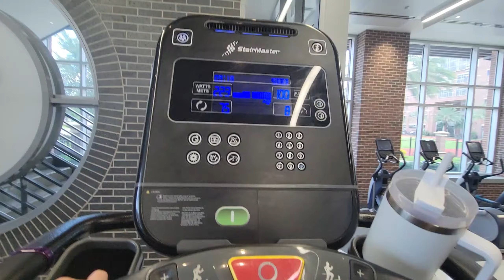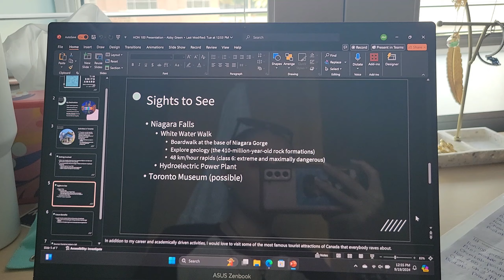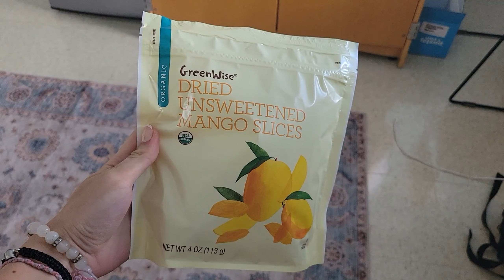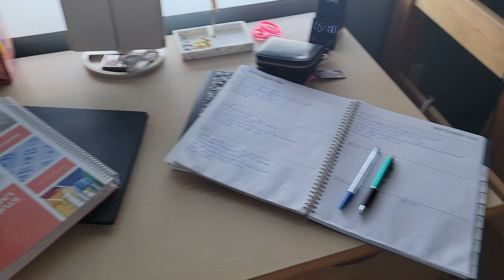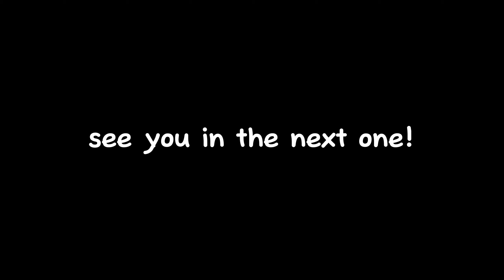ADVENTURES AS A COLLEGE FRESHMAN | days in my life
a glimpse into how i spend my time in college! i finally even included some clips of me lifting during workouts (how bold). i hope you enjoy getting to see what i have been up to in more detail!! xoxo ~ abby

"Growth takes place when you seek grace and knowledge” ~ 2 peter 3:18  ♡

☆what do you use to film? my phone :)
☆what year are you? freshman in college
☆where are you going to college? the university of tampa!!
☆what do you use to edit your videos? capcut

thanks again, abby